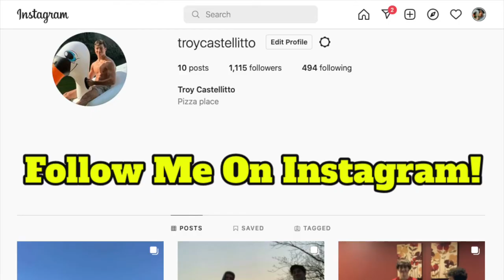Can I Throw A Homerun With Every Sports Ball?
Today we attempt to THROW a HOMERUN with every sports ball! I tried throwing a dinger with a baseball, football, basketball, golf ball, and much more!

Lapp Bros baseball, Lapp Bros stereotypes, homerun, hitting a homerun with every ball, hitting a homer with every ball
Mr. Beast, Dude Perfect LAPP BROS, viral video, sports video